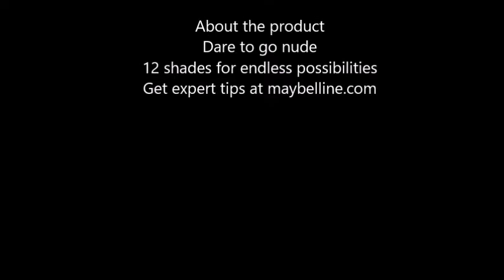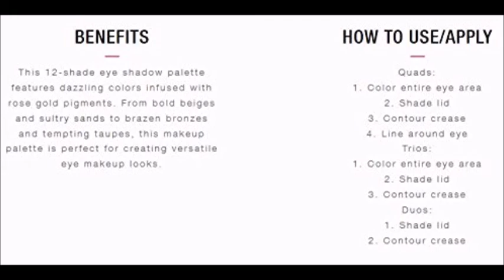Maybelline New York The Blushed Nudes, 0.34 Ounce